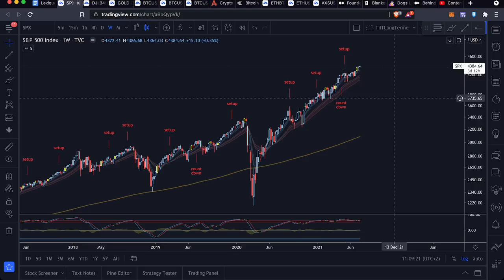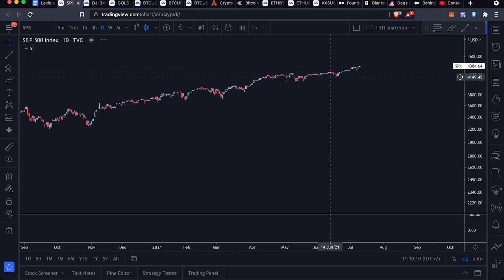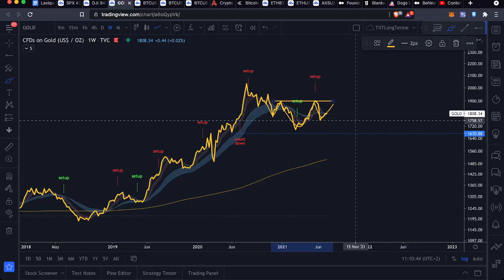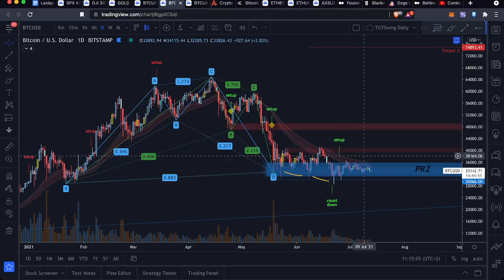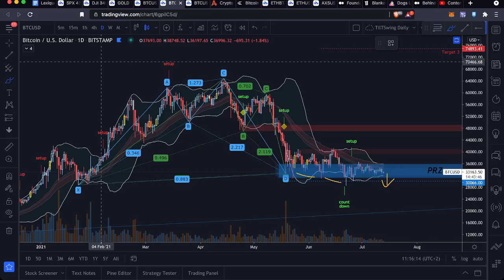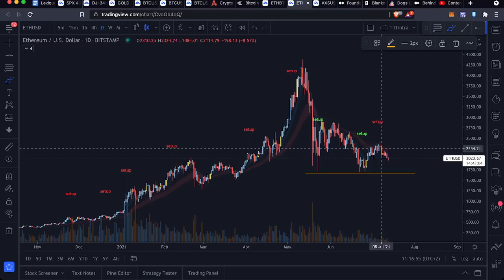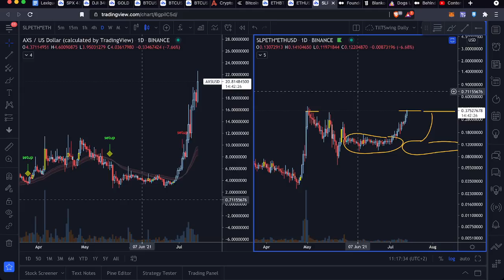Attention À La Sortie De Ce Range ! Volatilité À Venir ?! | BTC - ETH - AXS - SLP | [9min Crypto]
00:00 Intro | Rejoignez le Discord en Description !
00:22 Marché Traditionnel
02:29 Analyse Bitcoin
08:13 Dominance Bitcoin / ETHBTC
08:36 AXS & SLP analyse
09:10 Outro